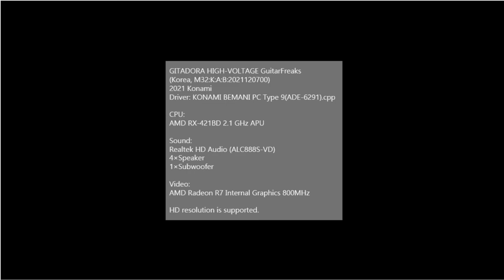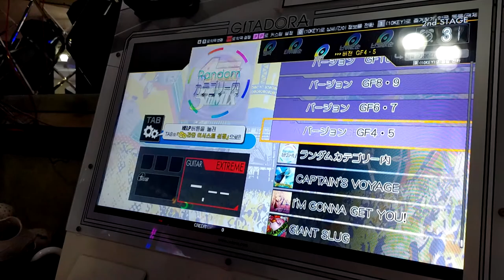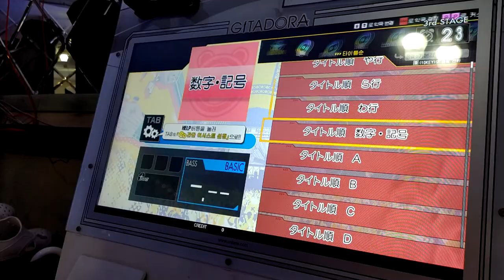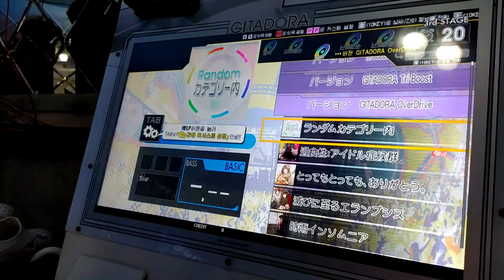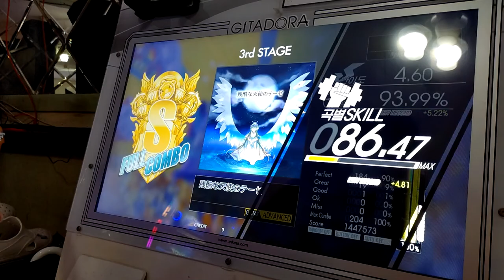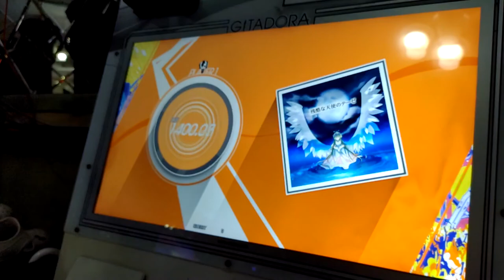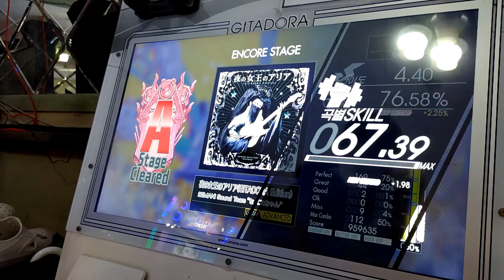[Arcade Play Sample] Let's Play GuitarFreaks (W. GITADORA HIGH-VOLTAGE) #12 / 기타도라 하이볼티지 플레이 샘플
기타도라 하이볼티지 기타프릭스 (c) 2021 코나미.

기타도라 시리즈의 8번째 작품. 별도의 로케이션 테스트 없이 가동 및 업데이트 5일 전에 타이틀 및 발매 일자가 발표. 수록곡 목록은 가동 당일에 발표. 제목인 하이 볼티지는 "고전압"을 의미하나, 인게임의 그래픽 혹은 인터페이스는 그것과는 크게 관련이 없다.

5개의 넥 버튼과 1개의 피킹 레버를 사용. 만일 XG 기체를 사용할 경우, 추가로 이펙트를 위한 노브가 설치되어 있다. 국내에서는 XG 기체가 단 한 대도 존재하지 않으므로 사실상 조정 불가능.

- 타임라인 -
0:00 There are known problems with this game
0:12 Intro / 인트로
0:22 1스테이지 / Cutie Pie
2:31 2스테이지 / Carnival Day
5:09 3스테이지 / 잔혹한 천사의 테제
7:06 EXTRA STAGE / 밤의 여왕의 아리아(기타도라 에디션)

- 이야깃거리 -
국내에서의 기타도라 시리즈는 기타도라 첫 작품이 출시될 때 발매되었던 전용 신기체로 작동되는 모습을 볼 수 있다. XG 시절부터 발매되었던 XG 기체 DX, SD 기체는 국내에는 없고, 해외로 나가야 한다. 때문에 기타프릭스는 사실상 국내에서는 1인 전용으로만 플레이 가능. 물론 클래식 기타프릭스 기체는 2인 동시 플레이가 가능하지만, 국내에서 클래식 기타프릭스 기체는 찾아보기가 굉장히 어려운 것이 현실. 세션의 경우에는 기타-기타, 기타-드럼만 가능하며, 기타-기타-드럼은 불가능. 즉, 기타프릭스 기체 2대와 드럼매니아 기체 총 3대를 동시 연결하는 것은 불가능.

"넥 버튼을 먼저 누르고 피킹 레버를 당긴다"는 서순식 입력이 필요한 게임이기 때문에 처음에는 적응하기가 쉽지 않은 리듬 게임 가운데 하나. 대부분의 리듬게임들이 단순히 "버튼을 누르거나 발판을 밟거나 대응되는 조작부를 두드린다(친다)"와 같이 직관적으로 플레이가 이루어지는 반면, 기타프릭스는 저 순서를 지켜야 한다. "넥 버튼을 누름과 동시에 피킹 레버를 당긴다"고 생각하는 경우가 많은데, 이 경우에는 물론 판정은 판정대로 깨지고 점수는 점수대로 나오지 않는다. 이로인해 드럼매니아쪽의 유저들이 기타프릭스 유저들보다 그 수가 상대적으로 더 많은 편.

- 여담 -
얼터네이트 피킹, 또는 오르타, 혹은 속주 처리가 아직까지 완전하지 못해 본 영상은 낮은 레벨대의 곡들로 연주하는 것으로 구성되어 있습니다. 기타프릭스에서는 고레벨의 곡들을 처리하기 위해서는 속주 처리가 꼭 들어가야 하기 때문입니다. 한 달 전부터 기타프릭스 연습에 들어가서 촬영 시점이 되어서야 제법 판정을 낼 수 있게 되었습니다. 아직까지 속주 처리는 갈 길이 멉니다.